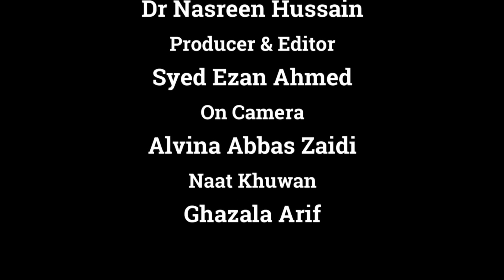Nasreen Hussain ki Awam ke Mushkilat ke hawale say General Asim Munir say aik darkhwast.@Channel-M5​